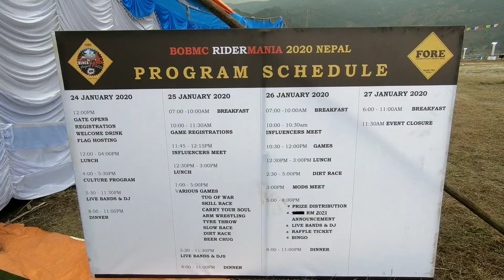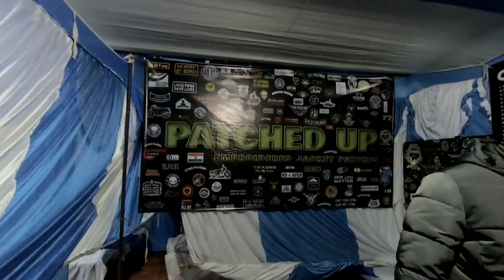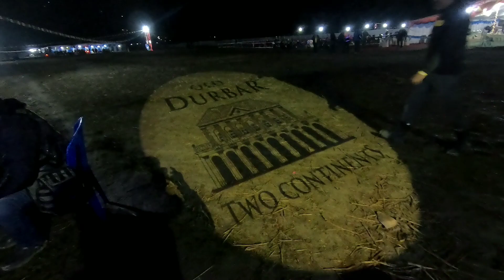BOBMC RIDER MANIA 2020 // CHALO NEPAL 🇳🇵// TEASER